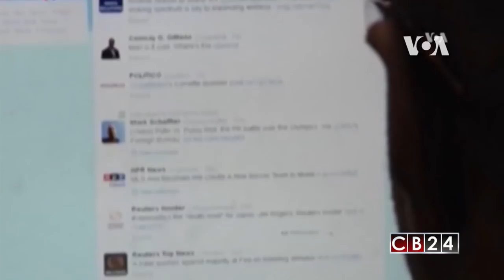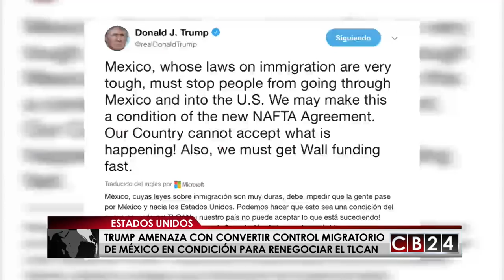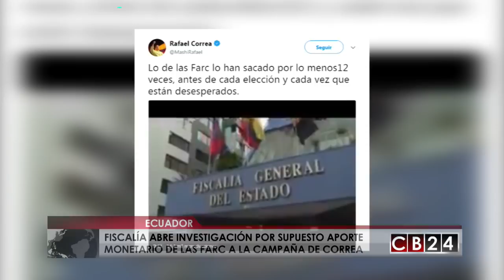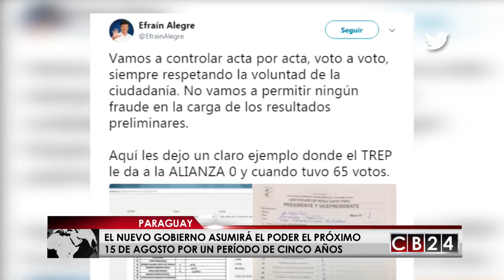Es Noticia Mundo: Resumen Informativo 28 de abril de 2018